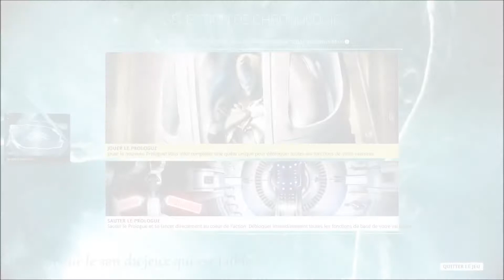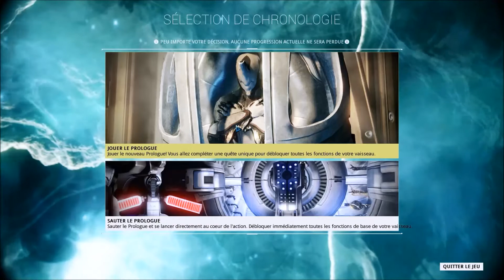Warframe, Prologue Ep01, GAMEPLAY FR. 🐰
Histoire Warframe fr,
Gemeplay Warframe fr,
let'splay Warframe fr,
Warframe lore fr,

Ohayo les amis, Présentation du jeux Warframe et du mode histoire!

Jeux Free-to-play disponible sur steam.

Chaîne Akito Gun:
Gameplay fr
Let's Play fr
Vidéo fun
Découverte jeux vidéo